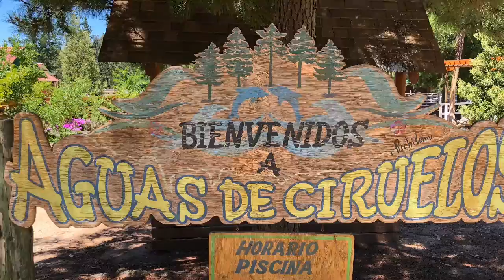Metanoia - Sal y Luz Chile